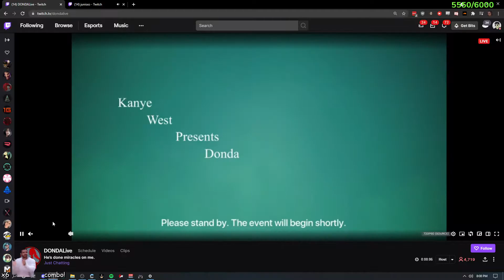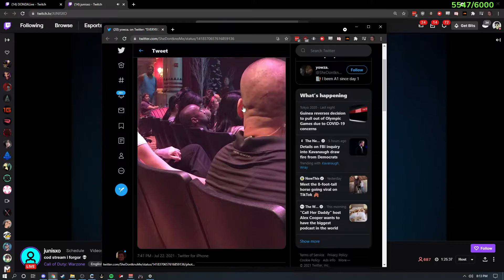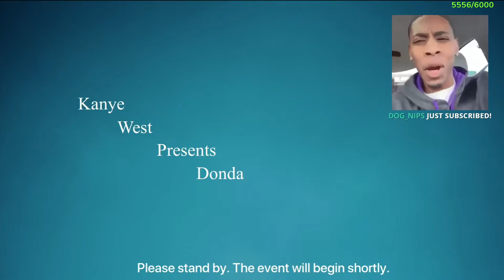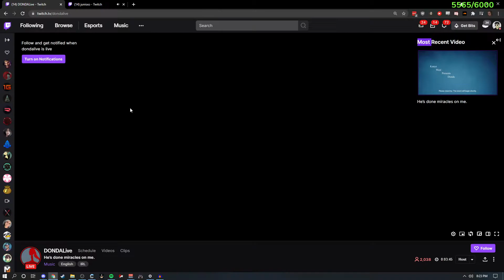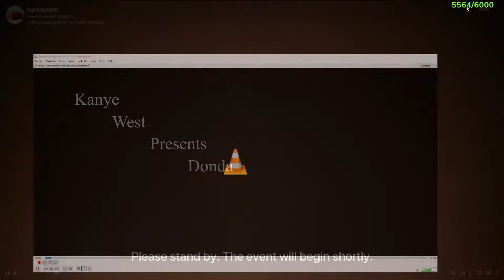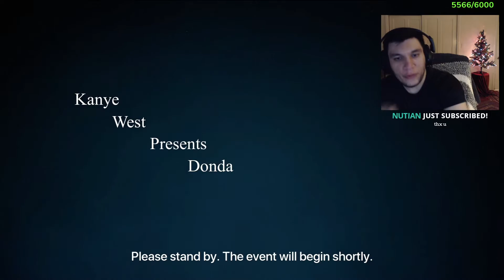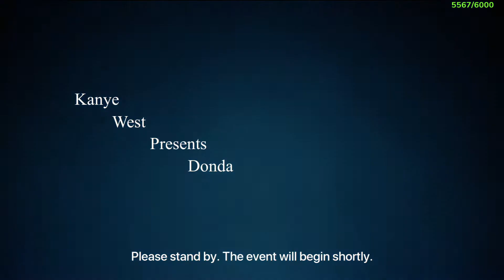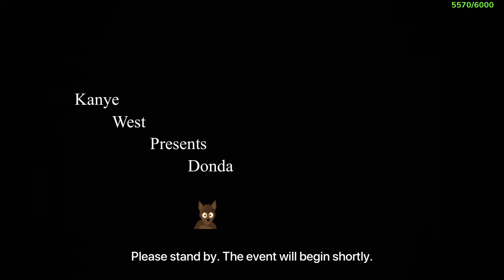Pokelawls 7/22/2021 Live Vod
VOD TITLE: VIRTUAL REALITY GUY